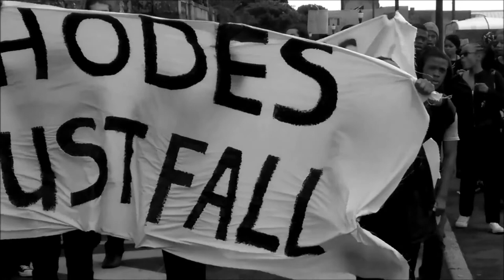Rhodes Must Fall Re-lived through poetry